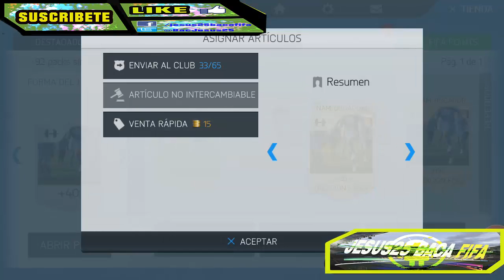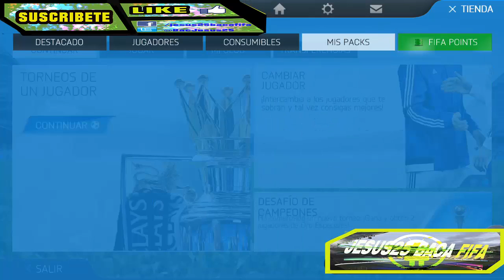FIFA 16 Pack Opening (MOTM) Looking for (Cr7,Draxler,Jonas,Di Maria) Android/ios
I Hope you like it, FIFA 16  Pack Opening (MOTM) Looking for (Cr7,Draxler,Jonas,Di Maria)   Android/ios Thanks.